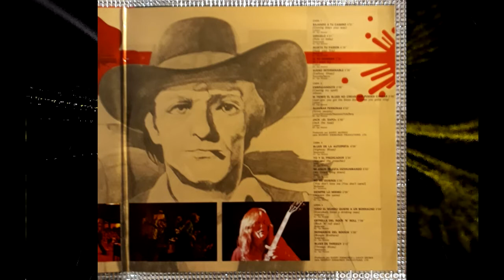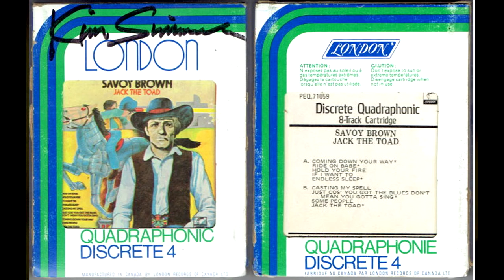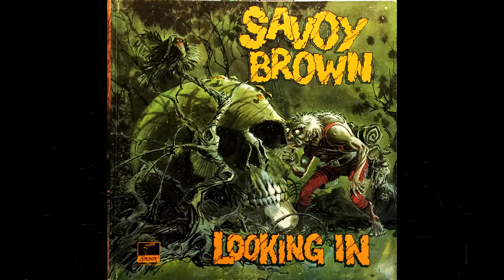"JACK THE TOAD" - Savoy Brown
Most of what you'll read here is trivia. :::
Wikipedia had very little info about "Jack the Toad"
Some of the members broke off and formed Foghat.
There are intermittent record scratches in the audio. They sound like tics more than scratches.
The narrative sections of the song had to be processed for more volume as the dbx expansion really made the volume drop.
Savoy Brown had some of the coolest album covers. The guy looking into the giant skull... bodacious.
Sonic Hologram enhanced.
My phone quit working this morning.